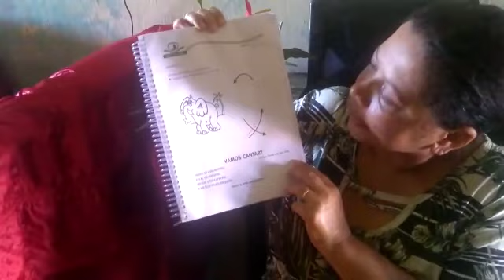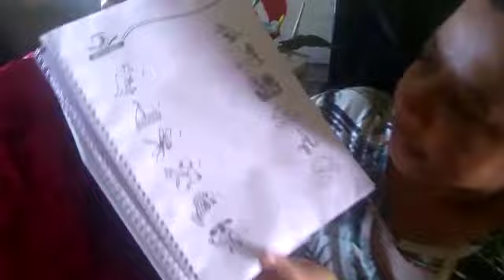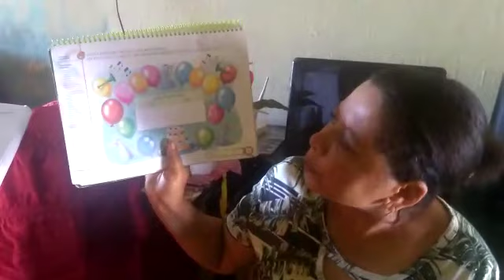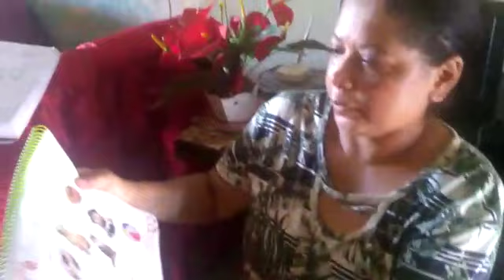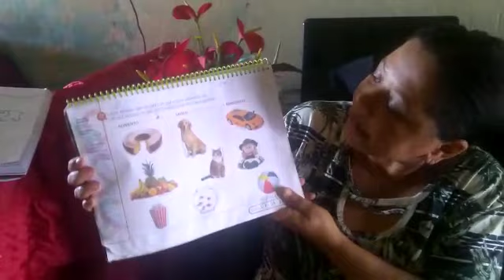Brincar e aprender com pró Aline (maternal)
Aulinha de coordenação motora( vogal e ) e identidade de cada criança   -  módulo-páginas 29,30,31.
Livro de natureza e sociedade páginas 10,11,12